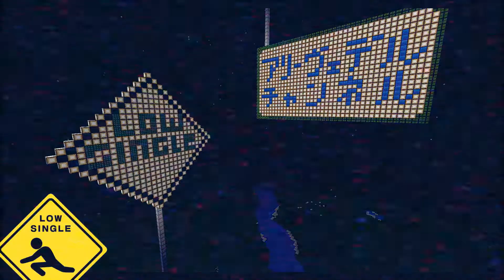#33【 Borderlands2 Challenge ボーダーランズ２チャレンジ 】実況 Vault of the Warrior ロケーションチャレンジ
Vault of the Warrior（ヴォルト オブ ザ ウォリアー）

00:15 消えゆくともしび
00:37 Vault カルト
00:56 Warriorの道

※注意、このゲームにはグロ描写があります。